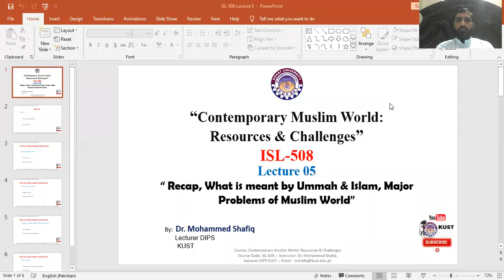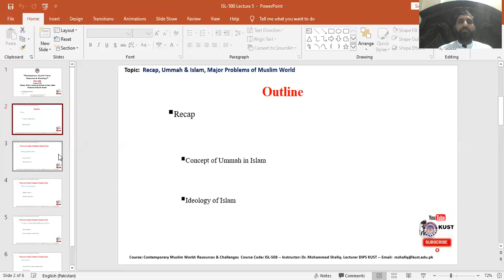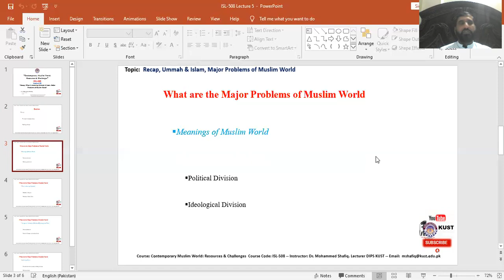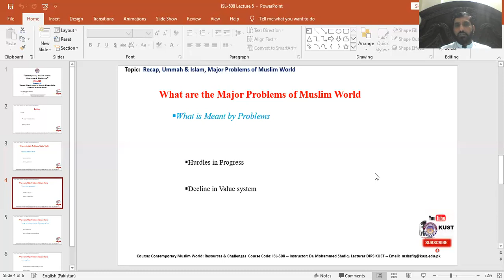ISL 508 Lecture 5 1 Contemporary Muslim World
This lecture is meant for the students of MPhil Islamic Studies. KUST